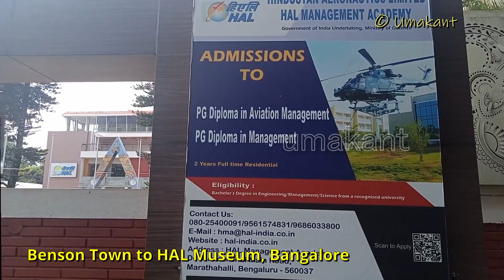Benson Town to HAL Museum, Bangalore, Roadview